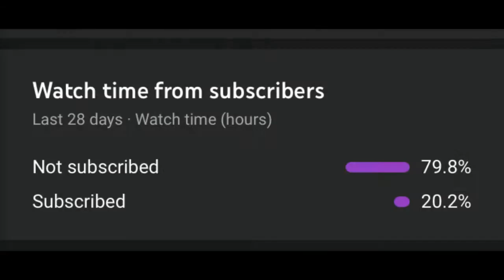My Wing Defender Is So Broken!! - NBA live 19 3v3